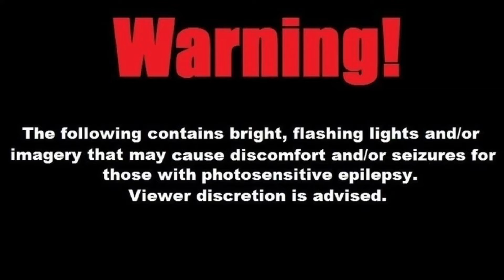[SU AMV] Crystal Gems (ft. Volleyball & Pebbles) - “Story”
This is a Steven Universe- with Movie and Future included- animated music video, with Koruru’s “Story”.

(As a heads-up, the narrative may make less sense to people unfamiliar with the show’s storylines.)

Thank you for supporting, and enjoy!

Credits

Previous videos

I am not shipping the Pearls here.

Gospel

“for by grace you have been saved through faith, and that not of yourselves; it is the gift of God,”
Ephesians 2:8 (WEB)

For New-Comers

Roblox:
MLPixel727

You can find more social media on my channel’s About page!